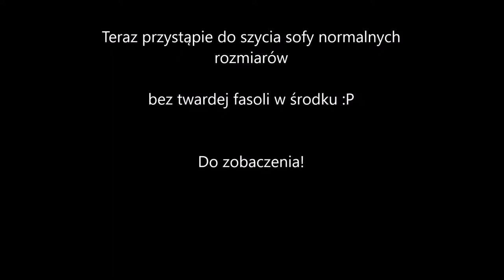Worek SAKO - homemade, DIY - cześć 4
Koniec tworzenia prototypu sofy. Wygląda całkiem ładnie, sami oceńcie.